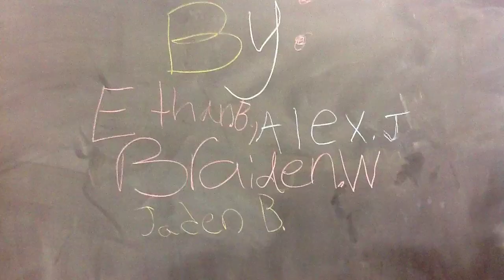Jerry's Monster Burger 2